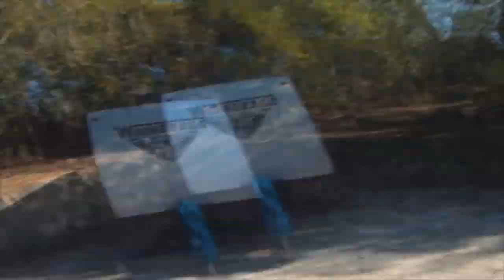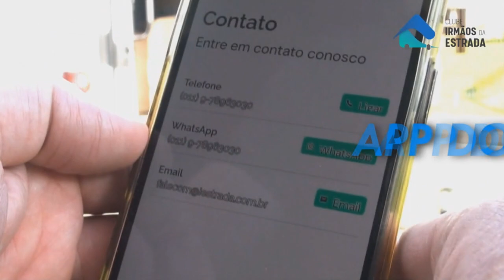# 353 Visitando as fabricas de pedra sabão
Neste episódio chegamos ao fim da Expedição Queijo e Cachaça com a galera do Clube Irmãos da Estrada... mas logo vem a Expedição Uruguai: Fique de olho!